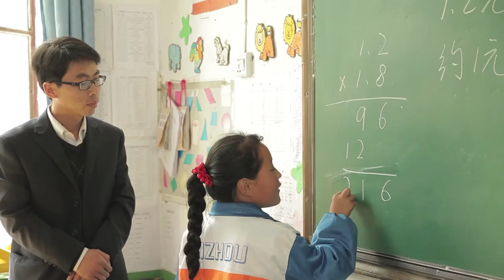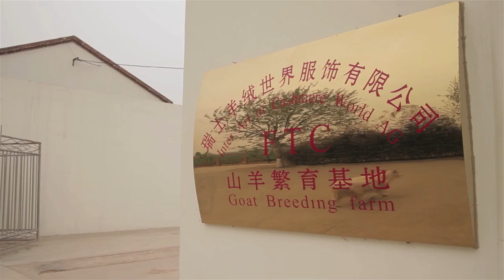Imagefilm FTC - The white Gold (English Full video)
From the very beginning it was in our best interest that the corporation does not lack of human- and ethical aspects, aside of further attributes like quality and economical efficiency. In addition it is our main goal, and always will be, to present a cashmere
collection, that does not only guaranty the best quality, but also secures jobs on an ethical correct method. Ever since the foundation of our company it is in our most interest to contribute an important share towards the sustainable economical development, in every field of our business premises.